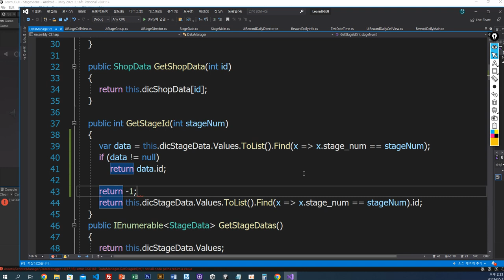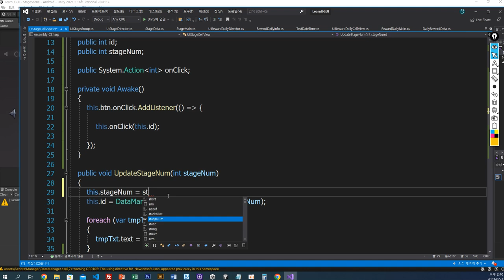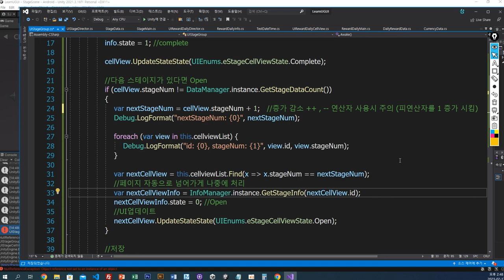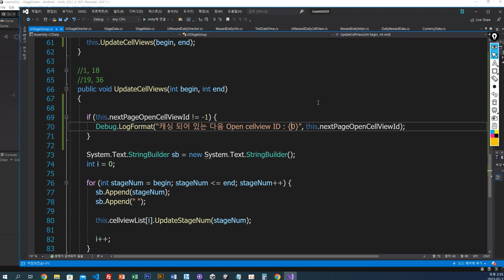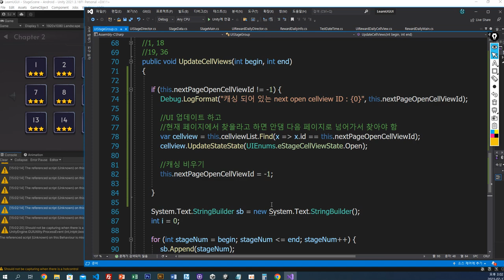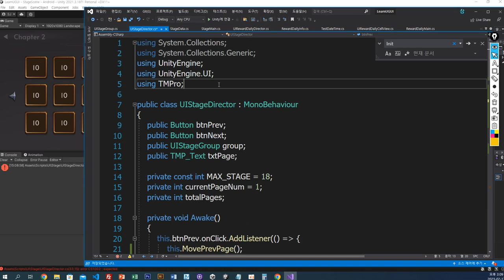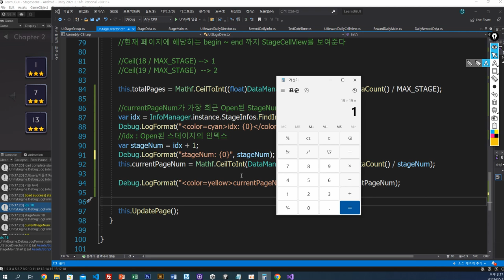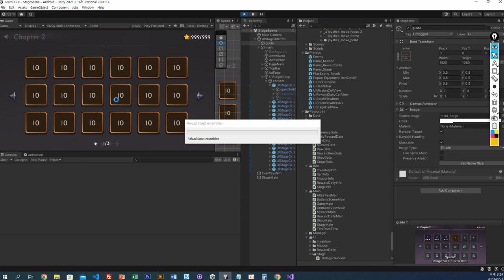Step4. 유니티 uGUI 스테이지 UI 만들기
- 저장된 데이터로 UI 보여주기
- 직렬화 역직렬화
- 저장 불러오기
- 데이터 연동
- 디테일 살리기